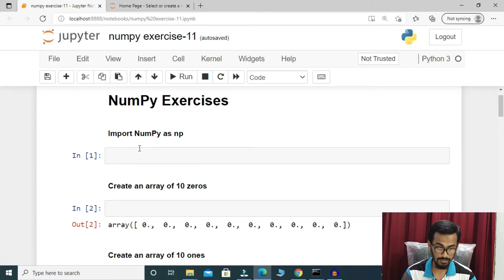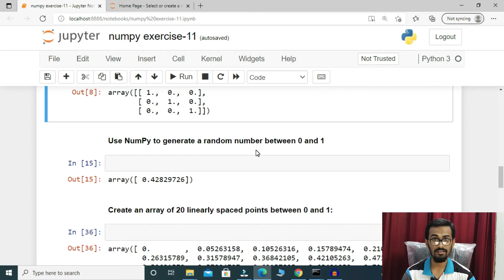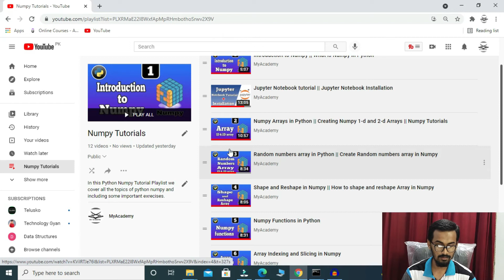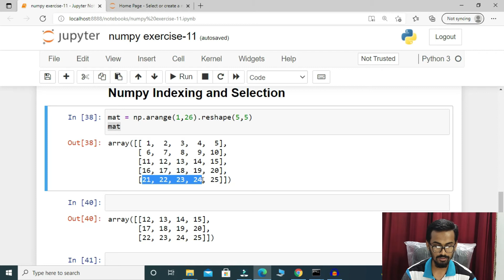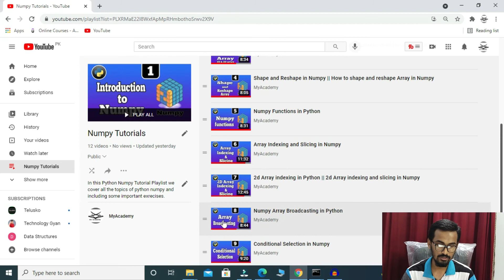Numpy Exercise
Numpy Exercise File

shorturl.at/hy012